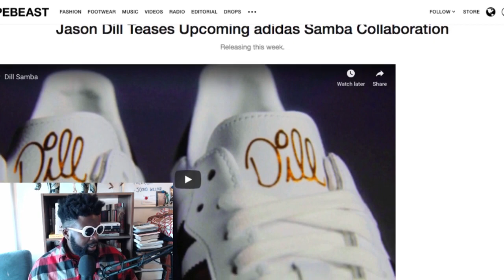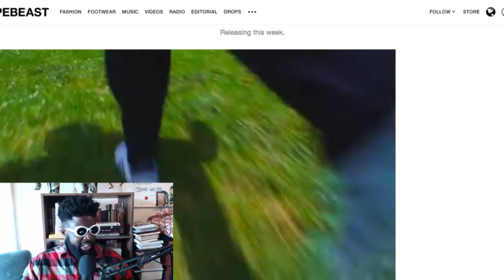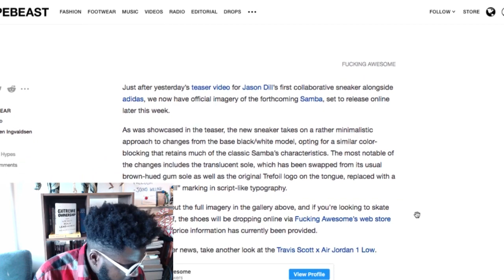Jason Dill x adidas Samba PREVIEW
the legend lives on!